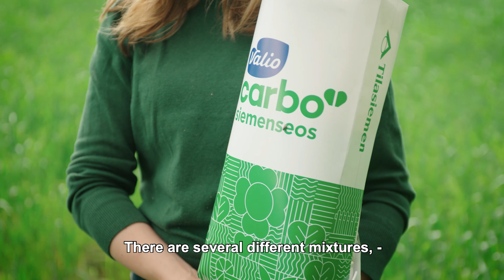Farms as a part of nature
“Biodiversity and dairy farms are interconnected. Dairy farms have the opportunity to graze their cattle outside. Grazing, in turn, is connected to how well birds, e.g., enjoy being around the farms. This is due to the insects, which are the most important food for birds. A thriving bird population is a sign of the overall biodiversity of the environment, as they need plants, insects, and nesting places. If all the dreams were to come true in the future, I would definitely want to do this work. It might be hard for some people to imagine, but my view is that our lives are still very connected to nature. That is something that boosts wellbeing – at least for me.”